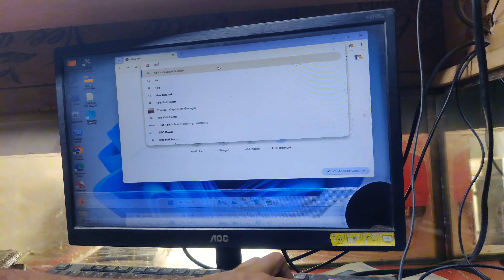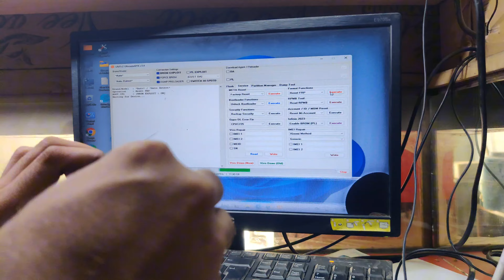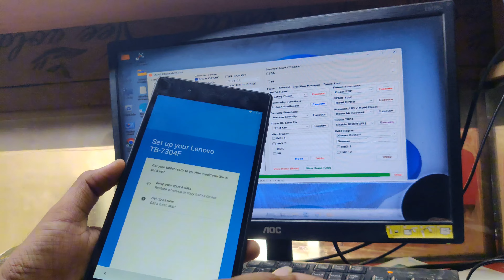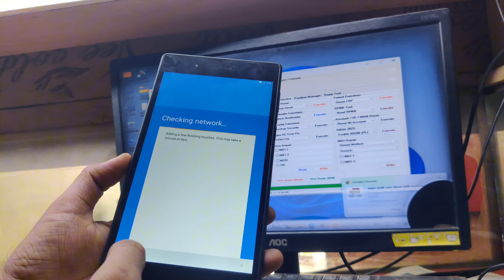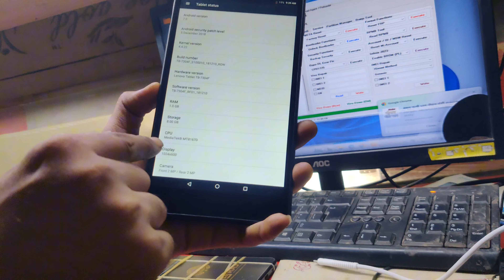किसी भी Mediatek Cpu वाले फ़ोन का लॉक Reset करो | How Unlock Any Mediatek Cpu Unlock UMTMTK Tool🔥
mediatek phone unlock frp
kisi bhi Mediatek Cpu ko unlock kese kare
unlock any mtk CPU
mtk CPU password unlock
mediatek phone unlock
kisi bhi mtk phone ko unlock karna sikhe
UMTMTK Tool
umt mtk virsion

Mobile Se Related Kisi Bhi Problem ke Liye Aap Mere Telegram Chanel ko Join Kar Sakte hai Link niche hai

Discription
Namaste dosto, welcome back to Tg_shivam ! Main hoon aapka host, Shivam Giri, aur aaj hum phir ek naye mobile repairing tip ke saath hazir hain. Tg_Shivam par hum har roz lekar aate hain aapke mobile-related sawaalon ka jawab, aur aapko dete hain sabse updated aur useful tips and tricks. Toh chaliye, aaj ka tip dekhte hain aur sikhte hain kuch naya! But before that, agar aapne ab tak humare community ko join nahi kiya hai, toh abhi kar lein. Yahan hum ek dusre ki madad karte hain, aur mobile repairing mein ek dusre ka support karte hain. Aur haan, video pasand aaye toh like karna na bhulein, aur apne dosto ke sath share karein. Ab bina kisi deri ke, chaliye shuru karte hain!"